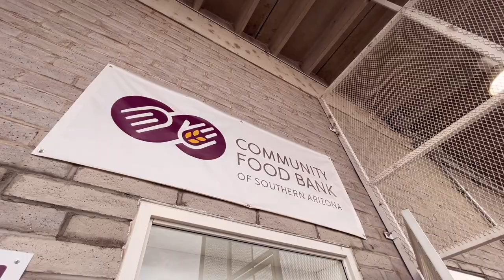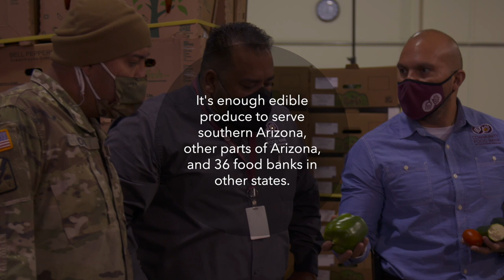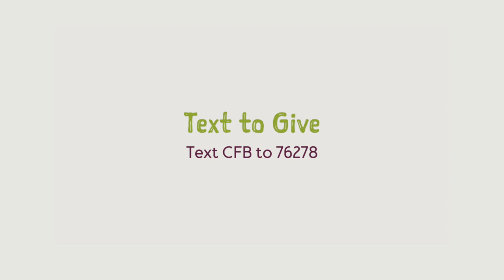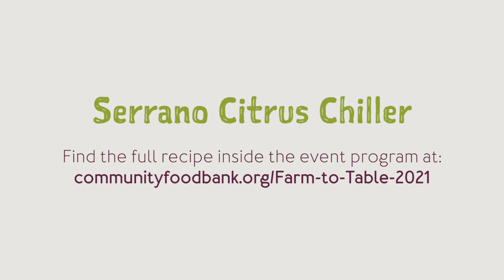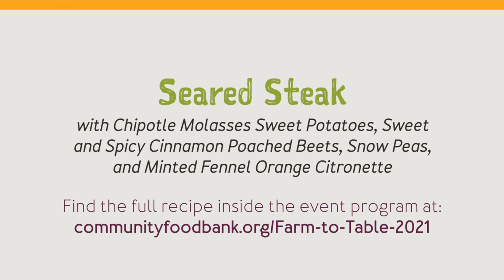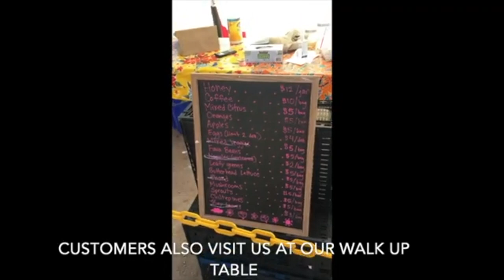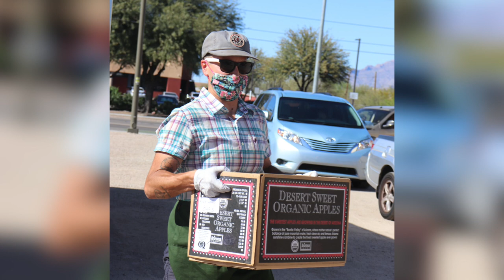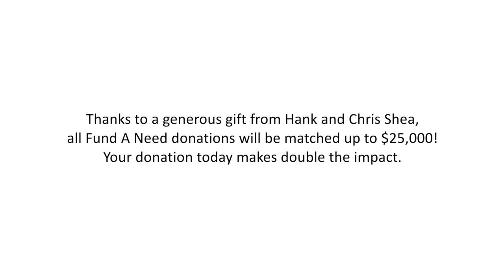Virtual Farm To Table 2021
See how the Community Food Bank is working to help people get fruits and veggies from farm to table.
Take a look at the Food Bank's Las Milpitas Community Farm, where people grow their own food.
See how local growers help get healthy and nutritious food to families and see Chef Janos Wilder mix up a mocktail and a main dish using locally grown produce.
Your food bank works hard to get fresh produce from the farm to tables here in southern Arizona and across the country!